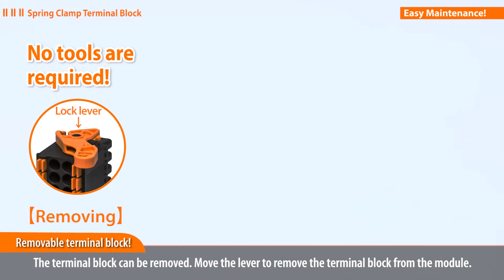Easy Maintenance!! MELSEC iQ-F Series Spring Clamp Terminal Block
With strong vibration resistant, no screw retightening is required!